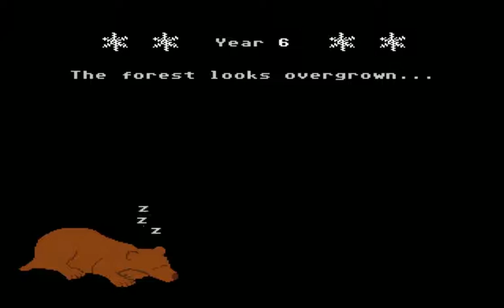Enviro Bear 2000 | FIRST GOOD ATTEMPT